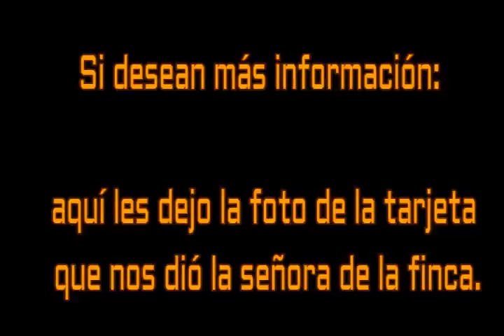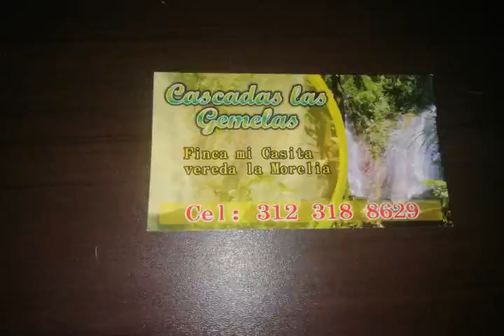Cascada Las Gemelas, vereda La Morelia, Filandia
Recorrido en moto desde Filandia Quindío, hasta Cascadas Las Gemelas, en la vereda La Morelia. De Filandia hasta la finca donde se deja la moto, el recorrido despacio es de aproximadamente 20 minutos(la mitad del recorrido  es asfaltado y el resto destapado). En la finca se deja guardada la moto y se paga $8.000 por ir por un sendero demarcado hasta la cascada(el recorrido desde la finca hasta la cascada no está editado, es real en tiempo). La dueña de la finca manifiesta que si le avisan con tiempo, se puede encargar almuerzo.

Compositores: Camilo Blanes Cortes
Letra de Fresa salvaje © Universal Music Publishing Mgb Spain S.A
Intérprete: Agrupación Chatarra